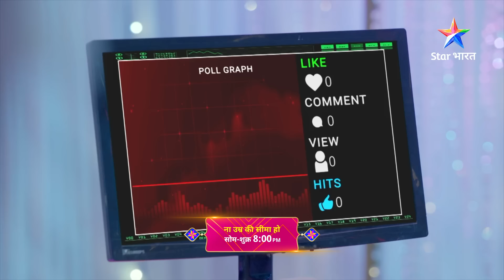NEW STORY | Na Umra Ki Seema Ho | Kya Charity Event Hoga Kaamyaab? | Episode 252 Part-1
►*About*
Ye ek anokhi prem kahaani hai, jahaan umra ki seema se pare do log apne pyaar ki duniya banaana chahte hain. Iske mukhya kirdaar hain buisness tycoon Dev Raichand aur middle class family se taalluk rakhne waali Vidhi. Vidhi, Dev ke office mein kaam karti hai. Dheere-dheere donon ko ek-doosre se pyaar ho jaata hai, lekin umra ke faasle ke lihaaz  se donon apne dil ki baat keh nahin paate. Aakhirkaar Vidhi apne pyaar ka izhaar karti hai. Dev mein ab bhi umra ke faasle ko lekar hichkichaahat hai. Lekin Dev bhi zyaada din tak apni feelings chhupa nahin paate aur donon chal paddte hain pyaar ke is anokhe par khatte-meethe safar par. Kahaani mein twist tab aata hai, jab Vidhi ke mata-pita ko inke pyaar ki khabar ho jaati hai. Wo nahin chaahte ki Vidhi ki zindagi mein Dev aayen. Ab kya hoga aage? Kya Vidhi apne mata-pita ko mana paayegi? Ya umr ke farq mein bandhakar haar jaayega uska pyaar? Jaanne ke liye dekhte rahiye 'Na Umra Ki Seema Ho'.

Janne ke liye dekhiye NaUmraKiSeemaHo, Somvaar se Shukrvaar, raat 8 baje, sirf StarBharat par.